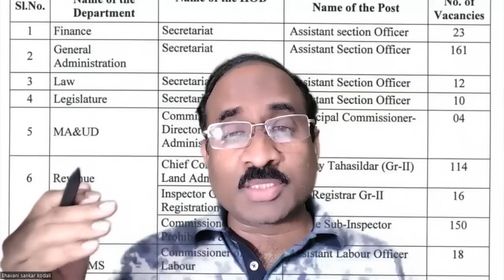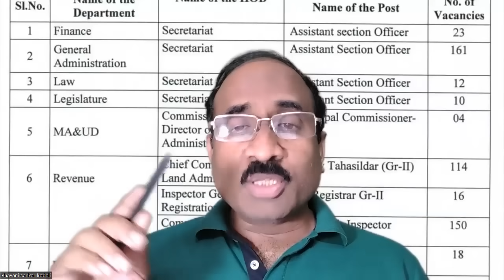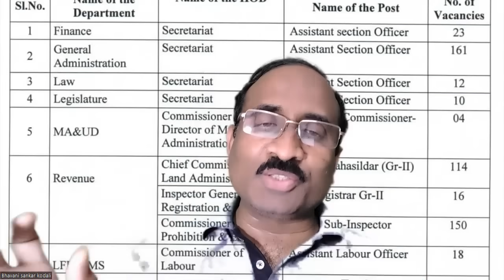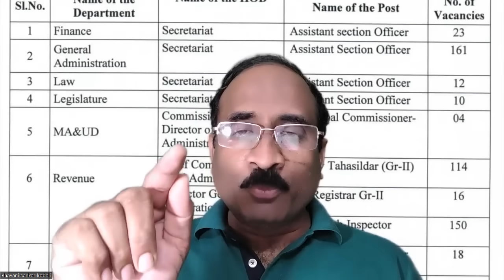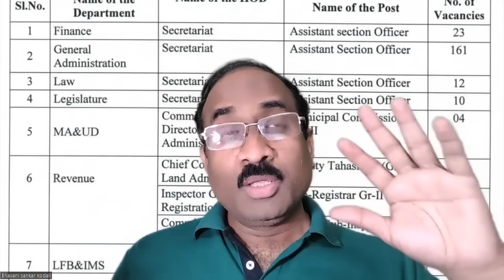APPSC GR 2: MENTORSHIP links -పరీక్షా విధానము-ప్రిలిమ్స్ పరీక్ష పై అవగాహన మరియు చదవాల్సిన పుస్తకాలు.